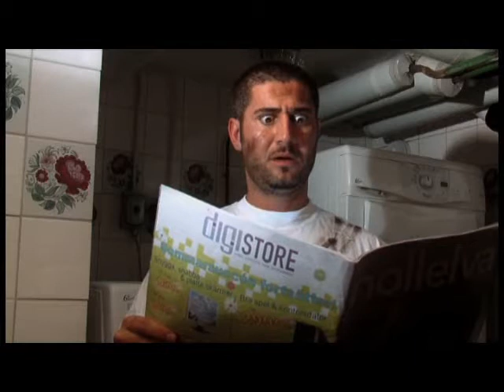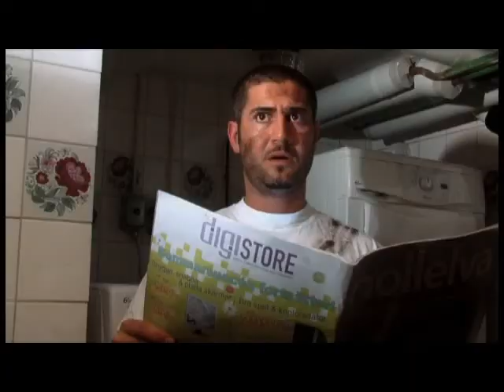GRANNA GRANNAR Part 1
It is about four people, who have absolutely nothing in common with each other, who are forced to share a flat together. They are each tricked into thinking that they are buying the flat. Meanwhile in the small print it states that they are actually only buying a share in the flat. Naturally all four characters miss this pivotal detail.